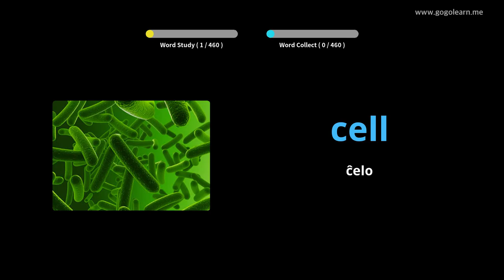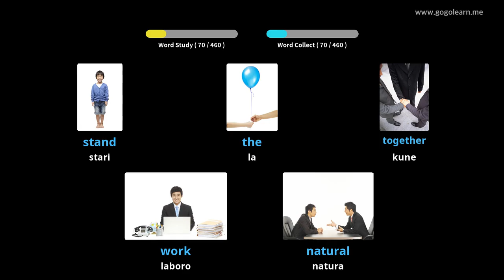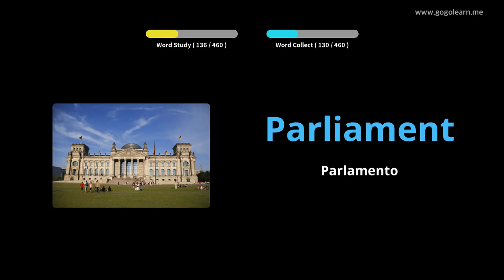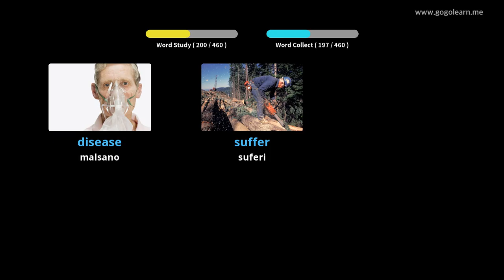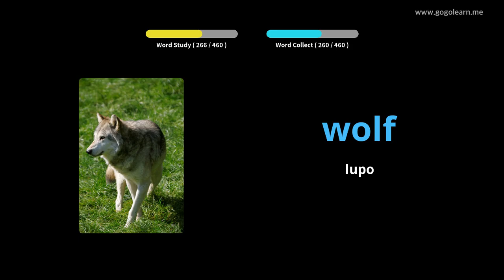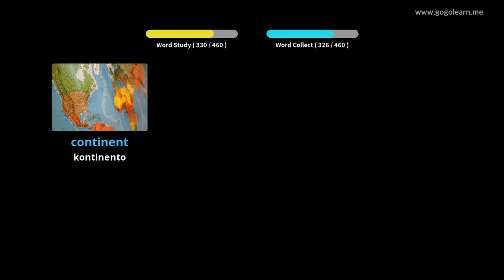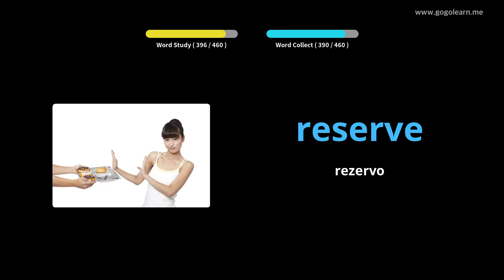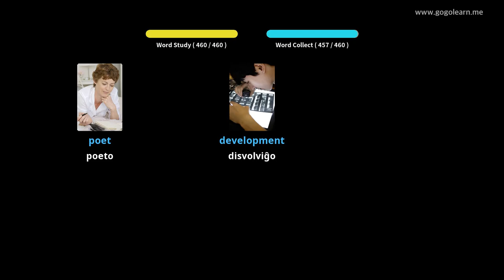Lernu Kun Angla Fotoj | Angla Vorttrezoro Mezlernejo 3 | Golearn